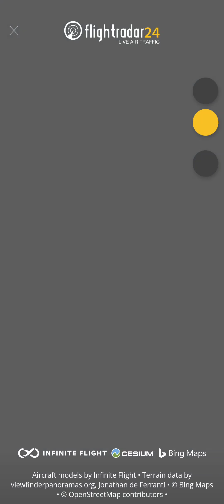December 6, 2023